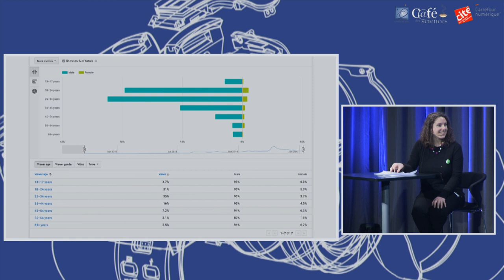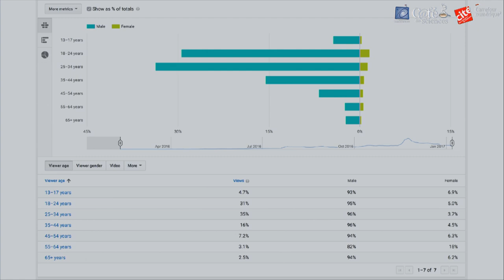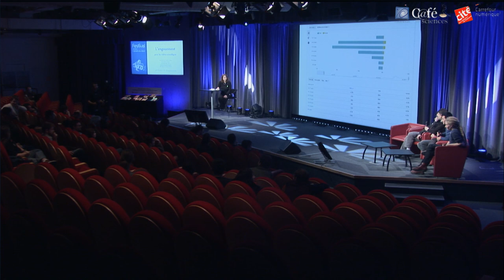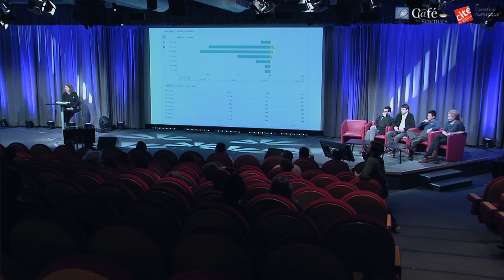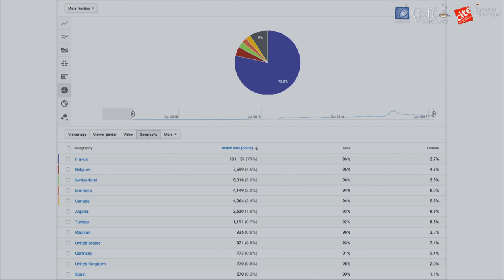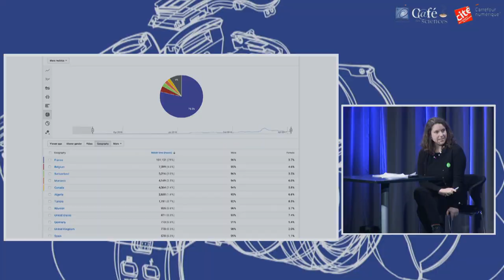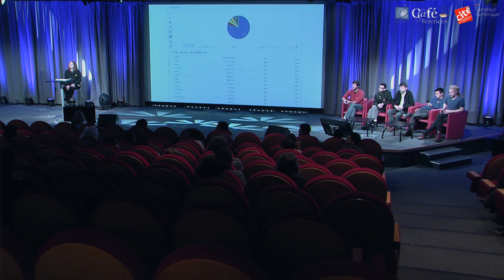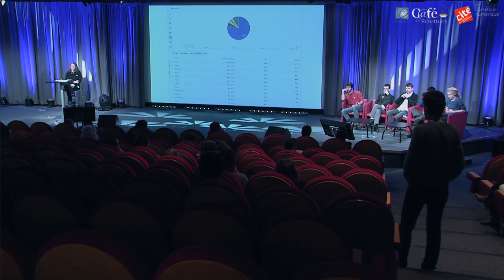L’engouement pour les vidéos scientifiques - Table Ronde Festival Vidéosciences [FVS2017]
Table-ronde : L’engouement pour les vidéos scientifiques

Des vidéastes superstars et de chouettes conventions à foison : pourquoi les vidéos de sciences rencontrent-elles un tel succès ? Sont-elles l’avenir de la communication scientifique en France ? Réflexion commune entre vidéastes, avec la participation du public.

Table-Ronde réalisée lors du Festival Vidéosciences organisé par les membres du Café des Sciences ) et le Carrefour Numérique² à l’auditorium de la Cité des sciences et de l'industrie